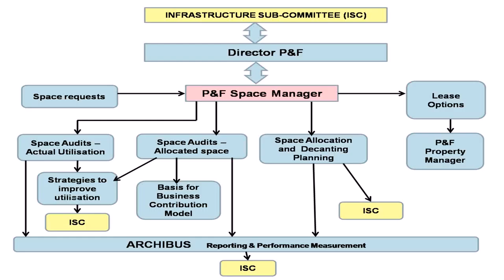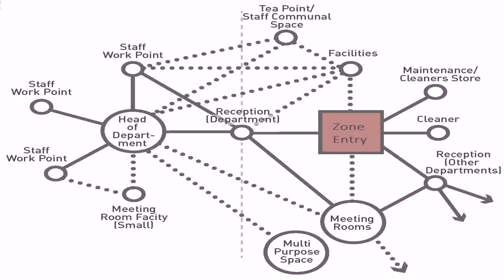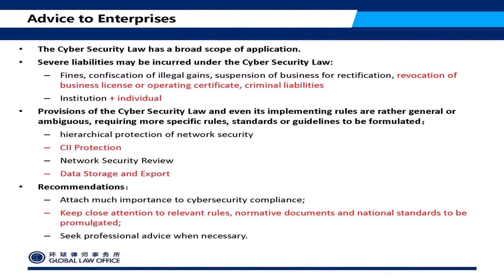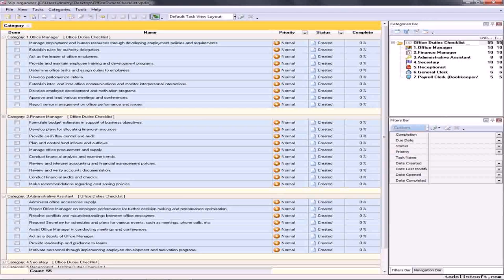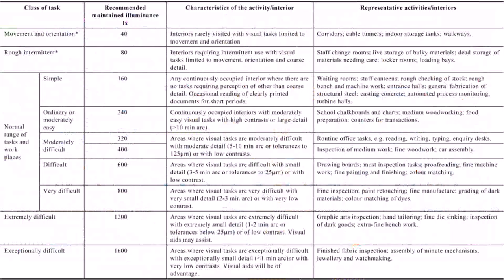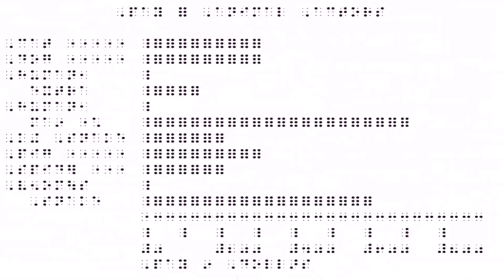Office Space Standards And Guidelines Pdf (see description)